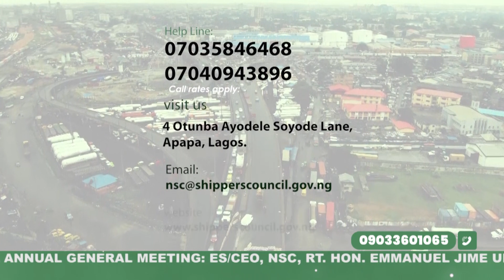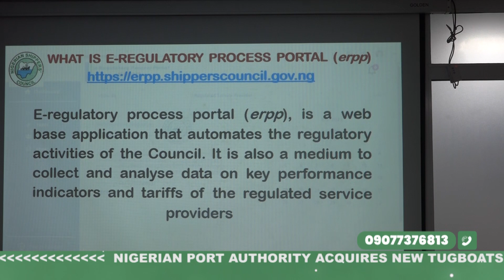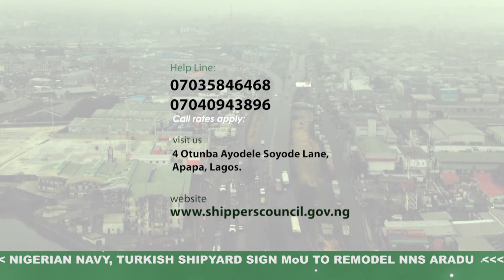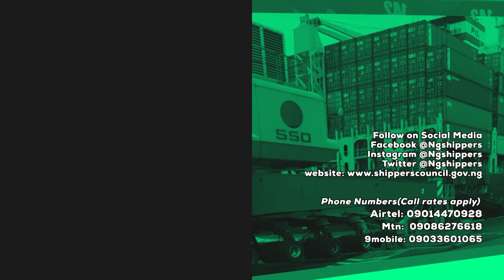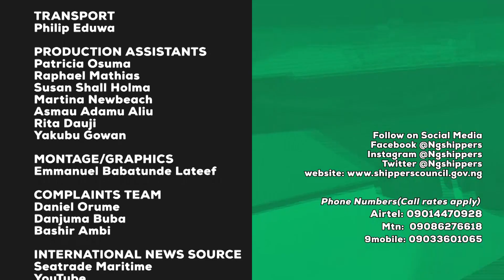DEMURRAGE & DETENTION PART 1